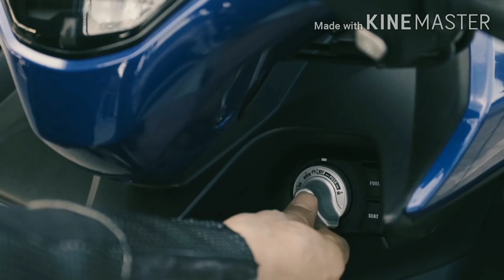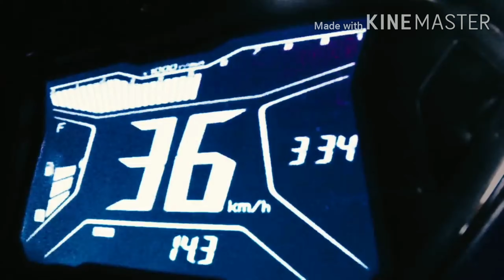S2EP7 || Things you should know about Yamaha Aerox 155 before you buy